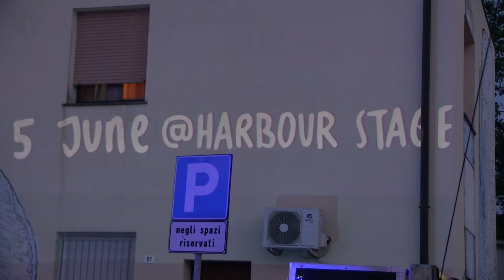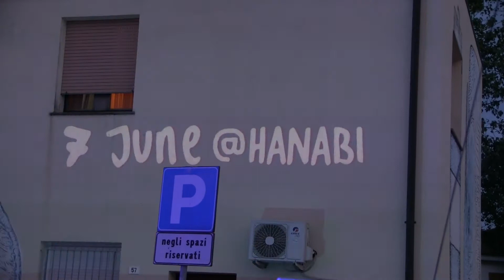Kikagaku Moyo live @ HANA-BI Beaches Brew Ravenna, June 05.2017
Kikagaku Moyo (幾何学模様) was started as a free music band with Go Kurosawa and Tomo Katsurada in the summer of 2012 in Tokyo, Japan.